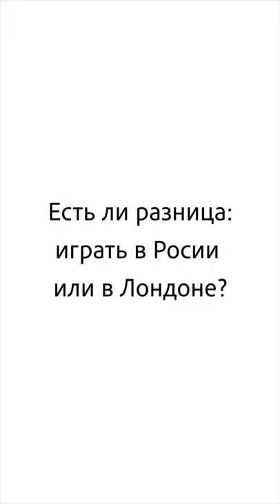Get-together with Chulpan Khamatova and Evgeny Mironov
Charity evening (get-together, or posidelki) with Chulpan Khamatova and Evgeny Mironov in aid of Gift of Life at Zima Russian Restaurant in London on 10 October 2019